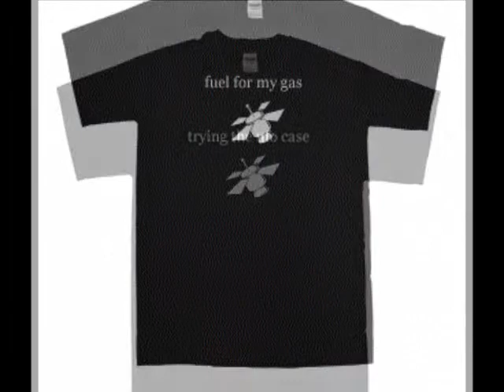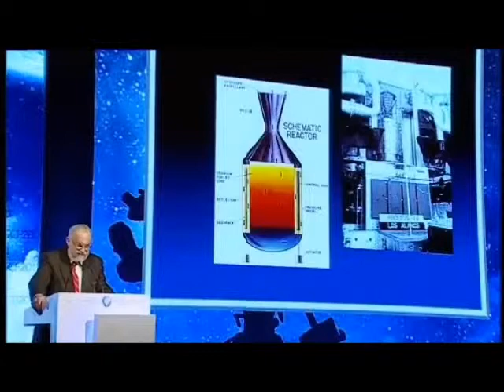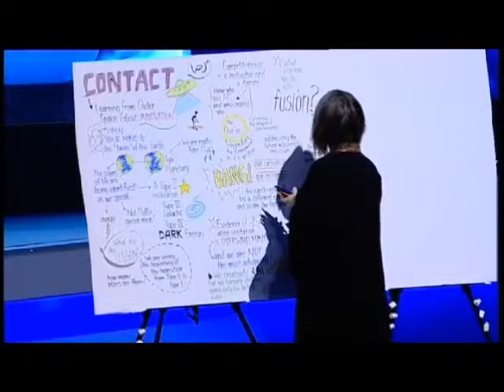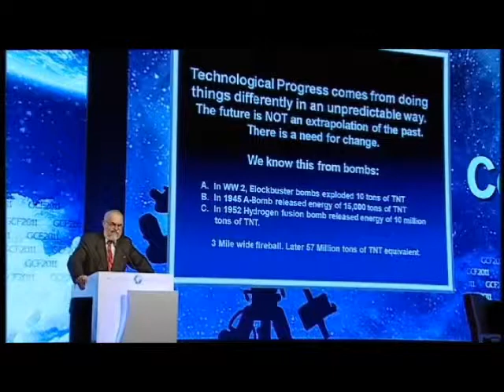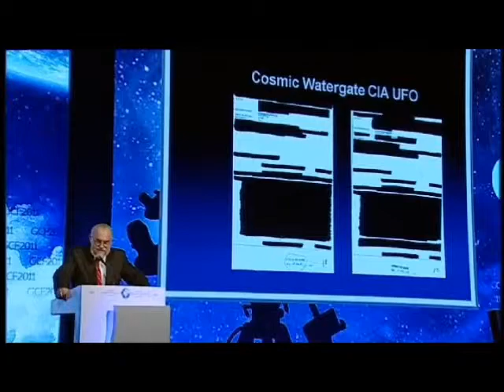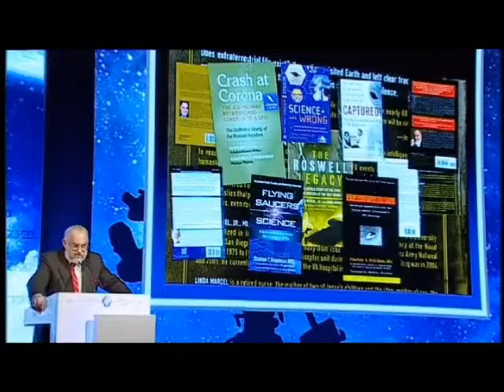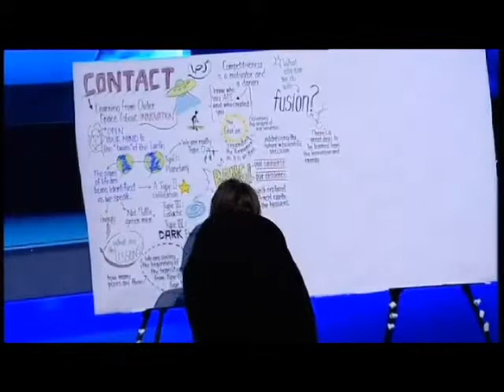timeandspace.us | Stanton Friedman (hour 2 of 5)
timeandspace.us | Stanton Friedman, hour 2 of 5.wmv